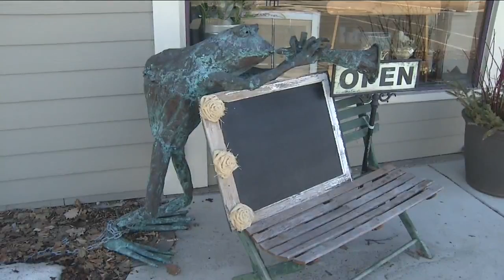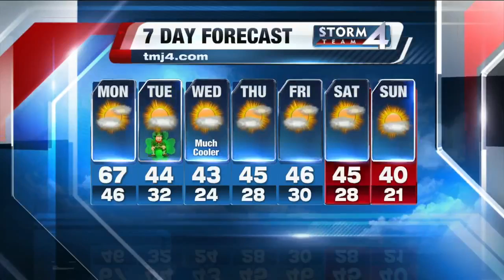Weekend news update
Shannon Sims and Scott Steele